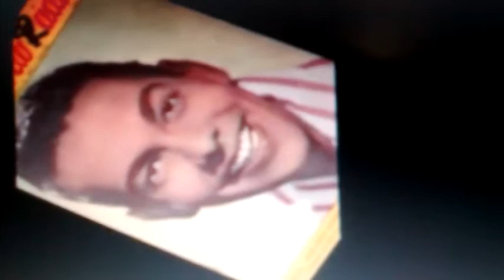TRIO IRAKITAN-P'RA MACHUCAR MEU CORAÇÃO